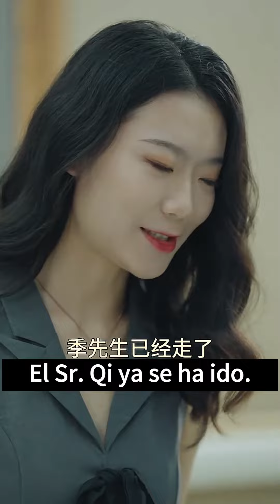Cenicienta se desmayó, ¡solo entonces el CEO se dio cuenta de que la amaba profundamente!drama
Haz clic en el enlace para ver el drama completo serie de tv TopDrama dramas cortos

"Sr. Ji, deje de ser abusivo. Mi prometido está aquí para recogerme" 36-40

Historia Tecnología Viajes Ciencia ficción#Militar#Diosa